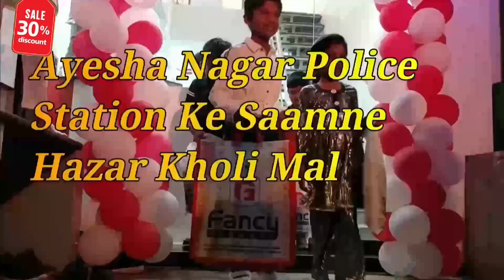11 ہزار وولٹ تار کی چپیٹ میں آیا نوجوان || 11 हजार वोल्ट तार की चपेट में आया युवक